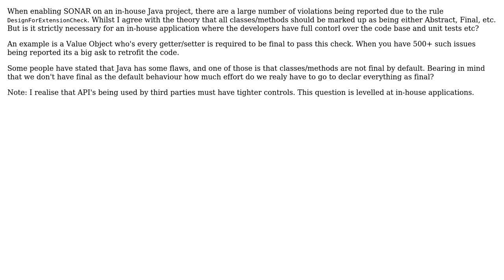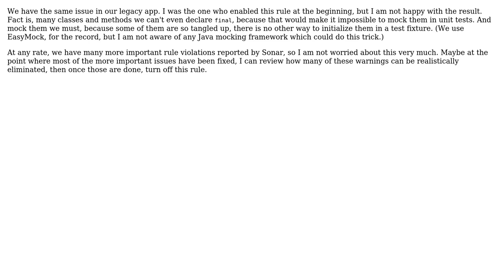Software Engineering: SONAR and DesignForExtensionCheck Rule (2 Solutions!!)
Software Engineering: SONAR and DesignForExtensionCheck Rule

With thanks & praise to God, and with thanks to the many people who have made this project possible! | Content (except music & images) licensed under CC BY-SA | Music | Images & others | With thanks to user Peter Torok user Martijn Verburg user Brad and the Stack Exchange Network Trademarks are property of their respective owners. You are responsible for your own actions.